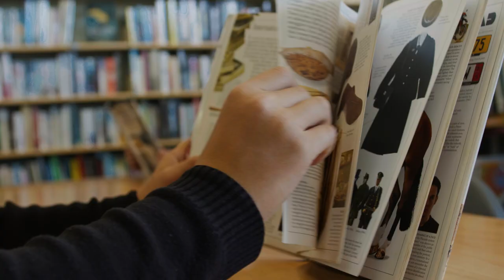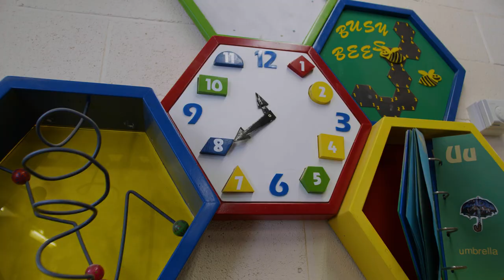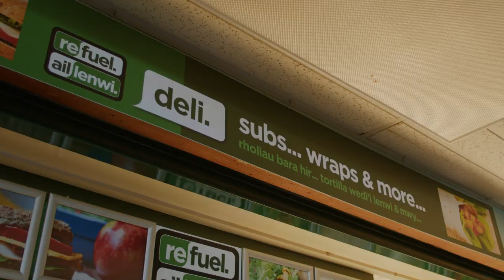CASTELL ALUN MAIN 2